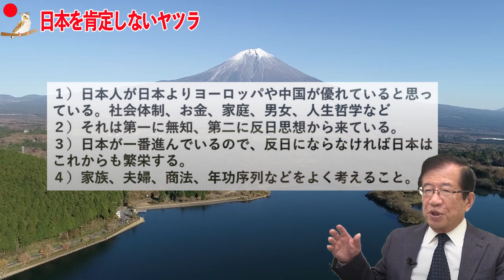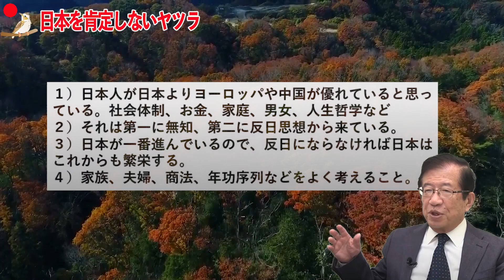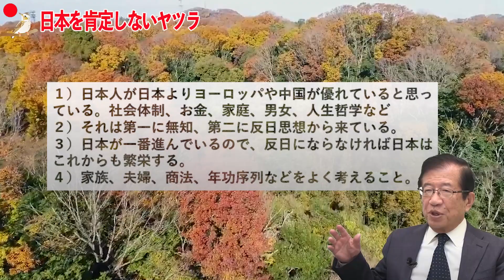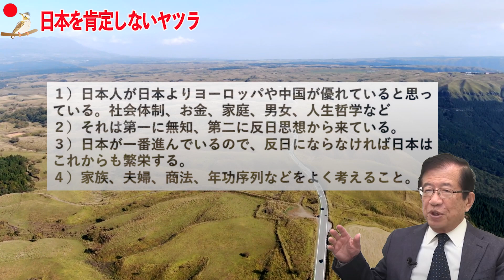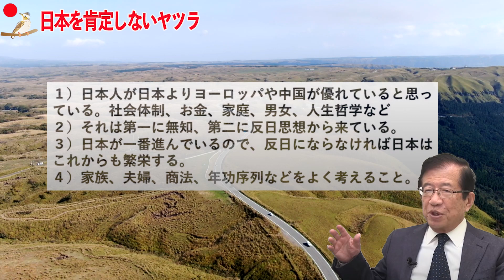【武田邦彦9月8日新着！】※実名公表！※日本を代表する３大強敵！ヤツラはどうしても私達の愛する日本を認めようとしません！